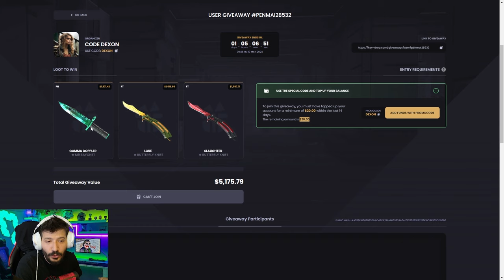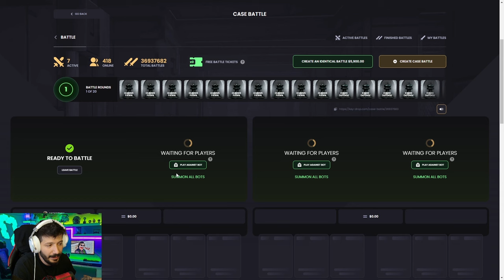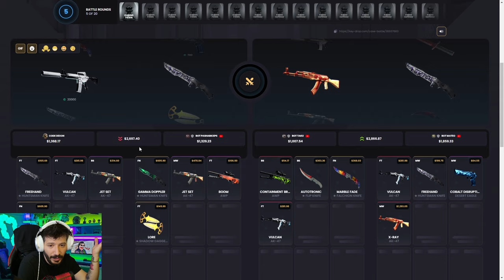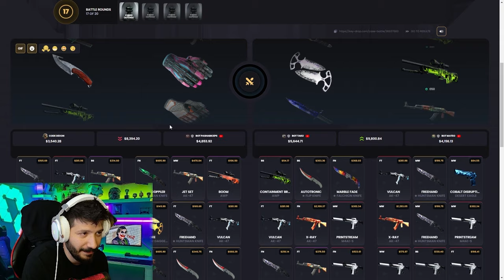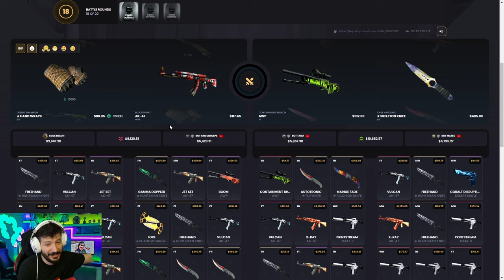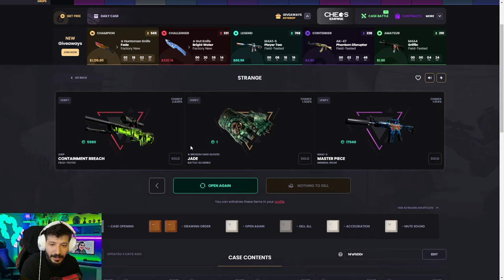BIÇAK KATLATAN TAKTİĞİ YAPTIK Keydrop Promo Code 2024 giveaways